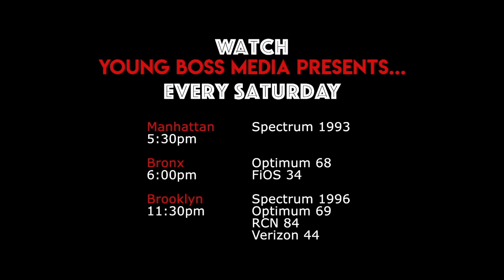Mark Anthony Hill speaks on his inspiration to paint the Harlem Renaissance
Young Boss Media Presents... The Culture Dome with guest Mark Anthony Hill, speaking on his upcoming solo-exhibition entitled the Renaissance Rebirth July 10-14, 2019 in Tribeca. RenaissanceRebirth.com

Hosted by DJ D Prizzy and Chantelle at MNN Studios in NYC

Produced and Owned by Young Boss Media Inc